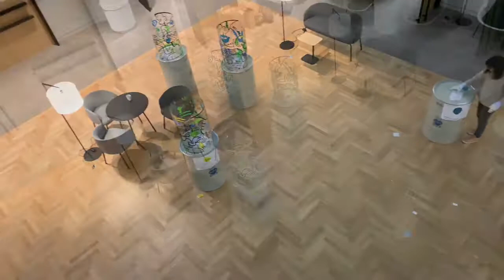10 fresques réalisées lors d'un Team Building Convention à Paris pour créer une exposition privée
Team Building Convention Paris - Animation Collective et fédératrice autour du module Totem Box format Regular par My art Box. Vente en ligne 7/7 : Matériel et protocole disponible partout en France à Tarif Unique.

Dans un centre d’affaire en plein centre de Paris, un grand groupe accueille 200 de ses collaborateurs pour une convention.
La journée doit se clore par un brainstorming géant autour de 10 Totem Box MYARTBOX.
Chacun est invité à s’exprimer suivant notre méthode originale de découpage de formes à coller sur un support cylindrique.

Ce tube présente un format très ergonomique et convivial. Tout le groupe tourne autour. Les idées circulent en même temps que les individus se déplacent.

En très peut de temps, on découpe et on colle sur le transparent.
Celui-ci est pré dessiné en atelier en amont par l’artiste aNa. Sur l’autre face.

La séance de brainstorming est animée dans chacun des 10 groupes par un responsable qui recueillir au fur et à mesure les idées et intentions des collaborateurs.
Cette formule permet de disposer d’un véritable état des lieux et retour d’expérience terrain en très peu de temps. Ces données peuvent ensuite être analysées pour développer, améliorer ou corriger.

Puis à la suite ce cette phase créative, on rapatrie toutes les Totem box dans l’espace le plus central du lieu. Ceci pour exposer les 10 œuvres collectives. Il est alors accordé un temps d’échange et de partage, à la manière d’un vernissage artistique. On peut passer de Totem en totem afin de se confronter aux idées des autres.

La journée se termine par les meilleurs encouragements du Président.

Les tableaux sont immédiatement emballés après le départ du dernier des participants pour être livrés dés le lendemain au siège de l’entreprise qui dispose maintenant d’une véritable galerie participative en plus d’un retour d’expérience précieux.

Cette formule est disponible dés 1 box.
De partout en France métropolitaine et Suisse.

Illustration musicale Old School HIP HOP by Prod Chuki Beats